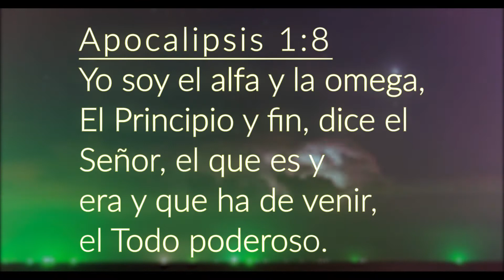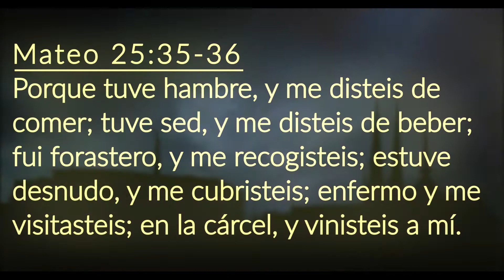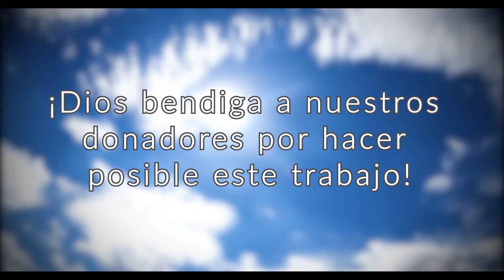video for Alejandro 10 30